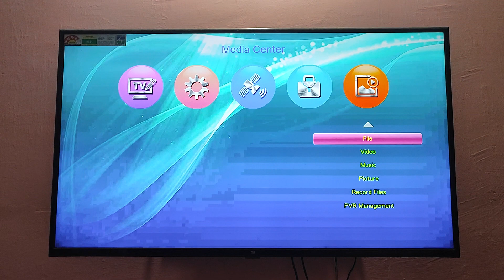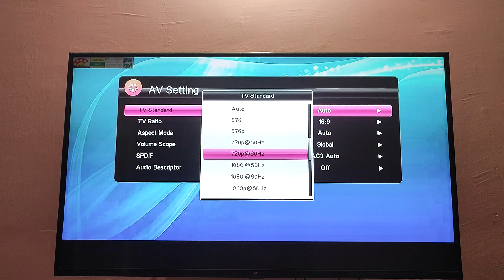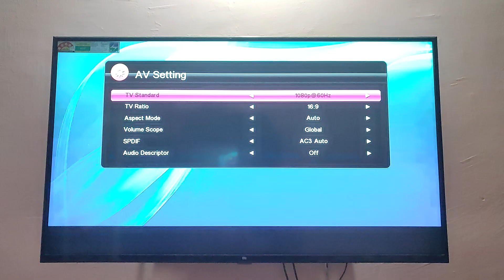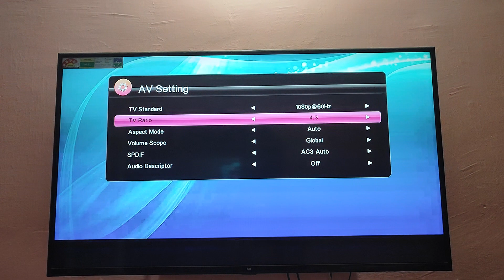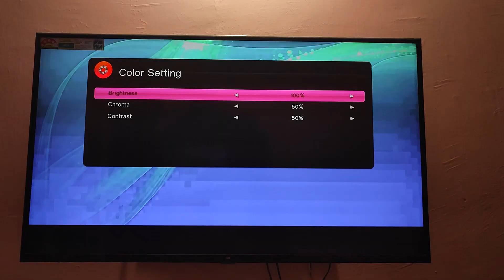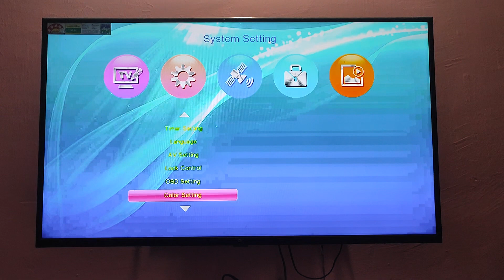mpeg4 set top box low picture quality setting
hello friends aaj mein apko dd free dish ke mpeg4 set top box ke bare mein jankari dunga ki apke box mein low picture quality ki problem ho Rahi hai to usko kaise thik karege aur usko kaon si settings karne se wo thik ho jaega to video pe Bane rhe aur dekhte jae